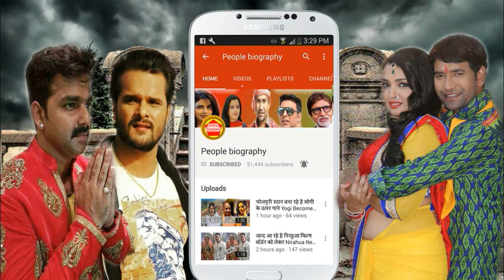इस गाने के कारन बने खेसारी लाल 2017 के नंबर 1। Bhojpuri News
इस गाने के कारन बने खेसारी लाल नंबर 1।